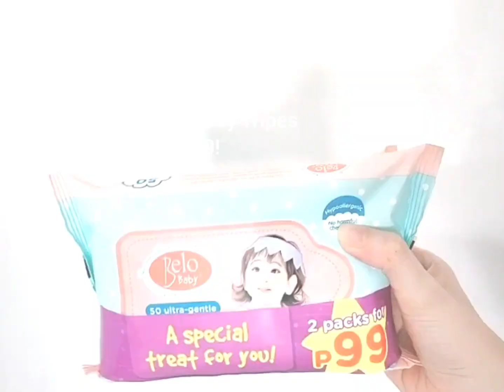BeloBabyWipes Promo + Giveaway Alert!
While the recent pandemic has made it a challenge for moms and kids to enjoy outdoor fun, staying at home has now become a way of life. It is the key to staying safe and our best defense from Covid-19.

That's why moms like me are always on the lookout for activities to keep the kids busy, productive, and happy. Watch the video to check out some of the activities Yuan and I have discovered while at home and find out some of the reasons why I love Belo Baby Wipes.

I always check the ingredients of every product before buying it and I'm happy to know that Belo Baby Wipes is free from parabens, alcohol, fragrance, chlorine and petrochemicals. Yasss! Safe for our precious little one and very affordable pa!

You can get 2 promo packs of Belo Baby Wipes on @Shopee for only PHP 99! Super sulit talaga! Check it out here:

HOW TO JOIN:

1. Follow me @rockstarmomma_ and @belobabylove on Instagram.

2. Follow Rockstarmomma on Youtube.

2. Like this post and tag a friend. More tags = more chances of winning! Multiple entries allowed, but only tag 1 friend per comment!

3. Share this post on your feed or IG story and tag me and @belobabylove

Don't stress about the mess and just like Yuan, let your little ones' creativity flow with BeloBabyWipes to make sure that their hands are clean all the time.

So mommies, don't miss out! Join my giveaway and don't forget to check out the promo so you can try it na!